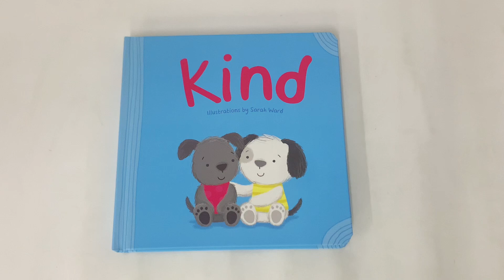9780655212751 Teach Children to be Kind Hardcover Storybook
This gorgeous story encourages children to fill other people's 'kindness buckets' and reinforces the positive energy and confidence that we gain from being kind. Beautiful illustrations by Sarah Ward bring these characters to life and frame the stories in a way kids will relate to.

Product Details

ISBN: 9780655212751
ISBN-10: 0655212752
Series: Resilience Series
Audience: Children
Format: Board Book
Language: English
Number Of Pages: 12
Publisher: Lake Press
Country of Publication: AU
Dimensions (cm): 19.5 x 19.5  x 1.7
Weight (kg): 0.29